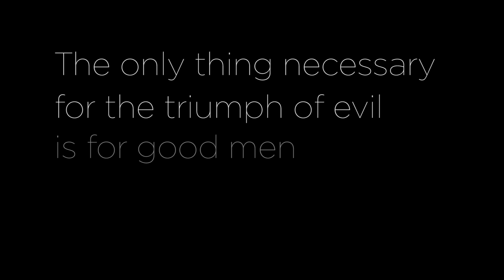Because We're Vols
Take a stand: practice tolerance and fight intolerance as part of your education. Because we're Vols, and Vols speak up.